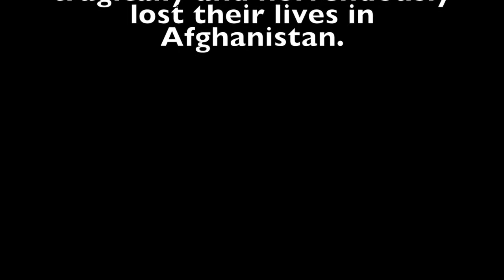Hurricane Ida Western North Carolina Update Day 2